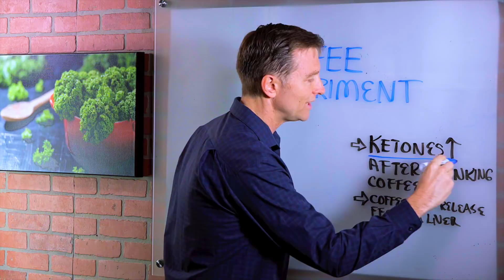Dr. Berg's Coffee Experiment with Facebook Keto & IF Lab Group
Check out the surprising results of my coffee experiment!

Monitoring Ketones:

0:00 Introduction: Dr. Berg’s coffee experiment
0:48 Coffee and ketones
1:41 Blood sugar and ketone monitor
2:16 Like & subscribe to my channel!

In this video, I’m going to share the results from a coffee experiment I did with my closed keto Facebook group, Dr. Berg’s Keto and Intermittent Fasting Lab.

In this experiment, we measured the participants’ ketones before and after drinking coffee. The participants did not consume any food and the coffee contained no sugar. Some people added cream, and some didn’t.

We found that ketones increased after drinking coffee! Research has shown that coffee can release free fatty acids from the liver. This might explain the relationship between coffee and ketones.

After drinking coffee, I checked my blood sugars and ketones, and surprisingly, both went up! I didn’t test the blood sugars of the study participants, but I will in the next study.

I hope you enjoy the results of my coffee experiment.